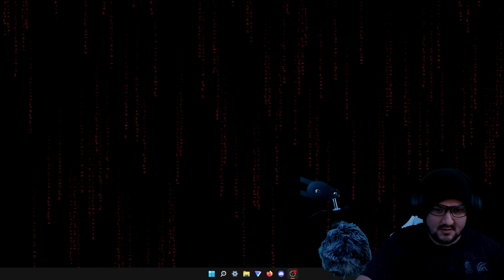My first Cup of the day.. i tried XD | ShadyHuntsmen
Playing my very first cup of the day in trackmania! i didn't do very good but im still learning the game! i still need alot of practice but i hope you have fun watching!

Timecodes
0:00 - Intro
0:36 - GPS
1:53 - Practice
14:13 - Warmups
18:02 - Cup Starts
20:28 - Start Eliminations
36:28 - Top 1O!
50:32 - For the win!
53:00 - outro!